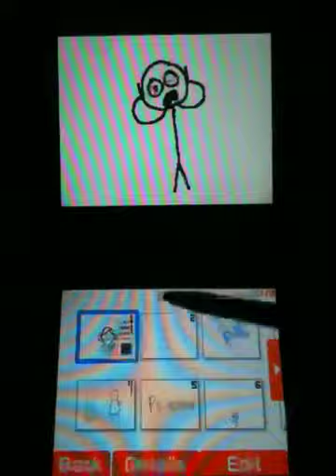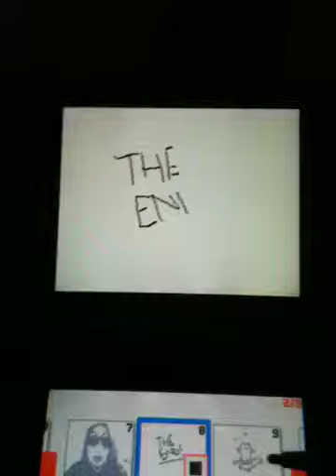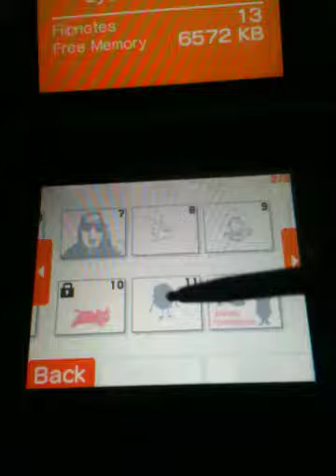My flipnotes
Flipnotes I've created and the ones that were already on it.